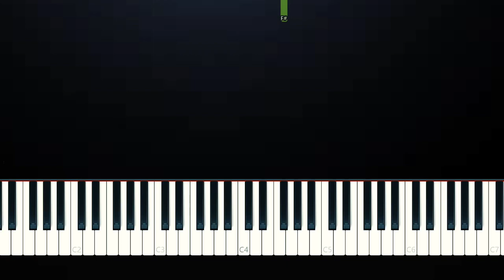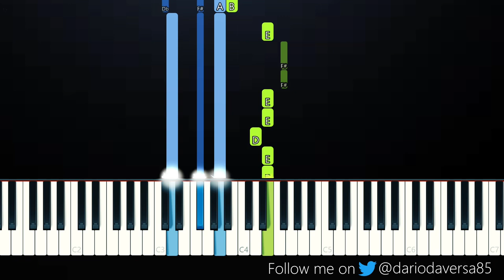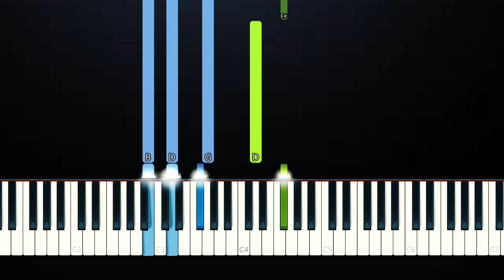Tate McRae - r u ok (Piano Tutorial)